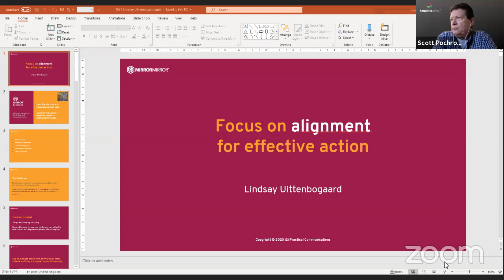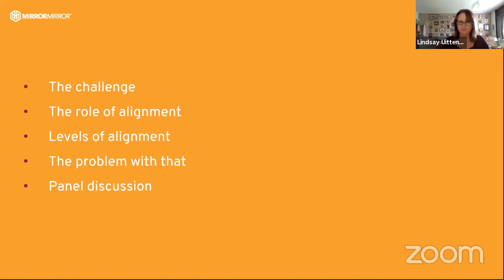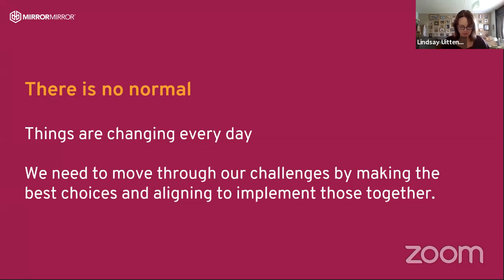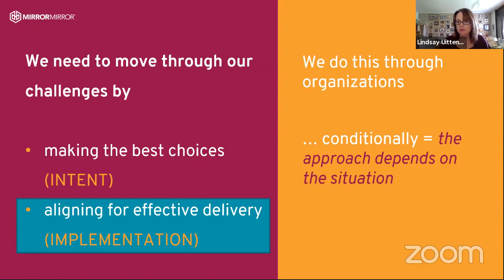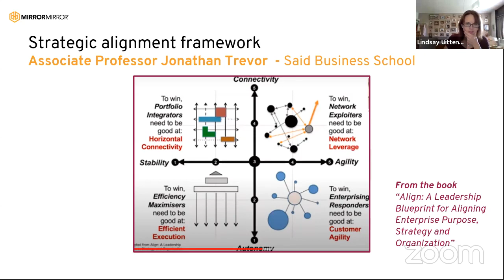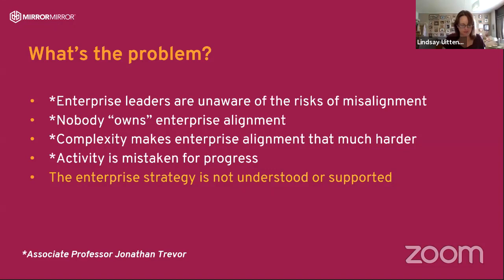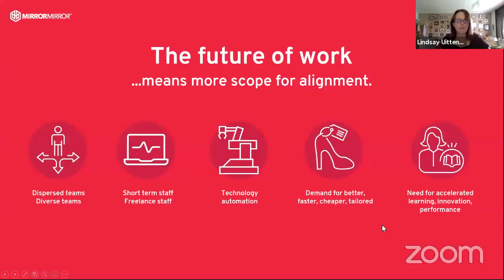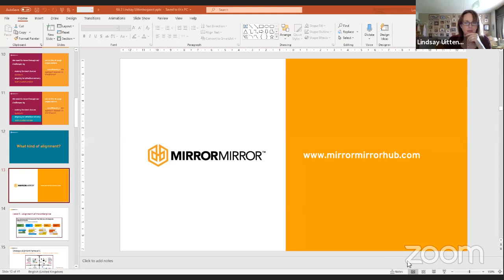Co-Creating New Realities with Lindsay Uittenbogaard